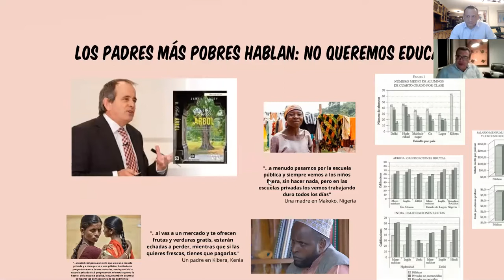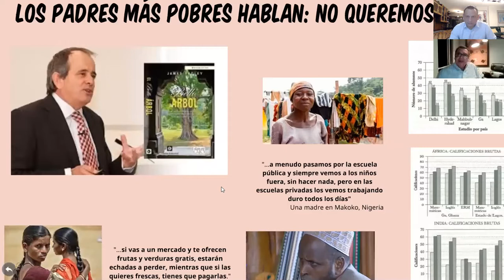Educación Universitaria Crítica -Antonio Canova- | 🎙️ Estado del Derecho Edición Cuarentena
En nuestro podcast Estado del Derecho entrevistamos al profesor Antonio Canova, con quien conversamos sobre la educación universitaria en Venezuela y en precisión sobre la enseñanza del derecho en nuestro país.